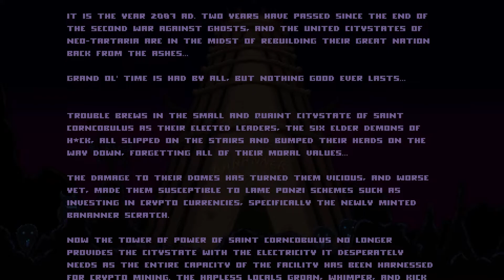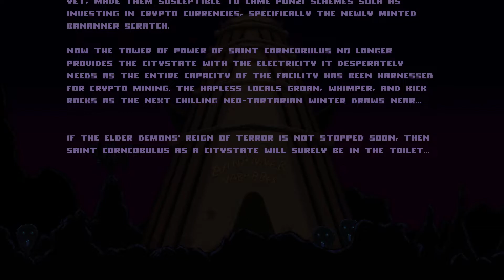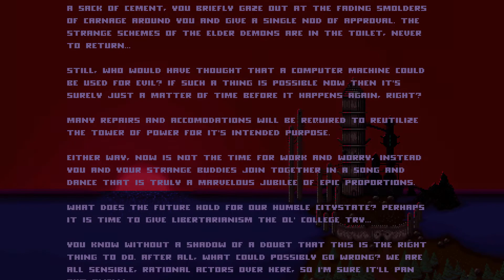Bananner Nababber - Playthrough, no commentary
Free on Steam.
Quite good.